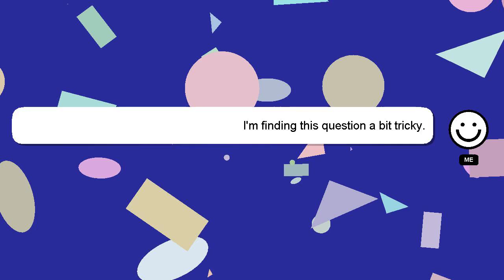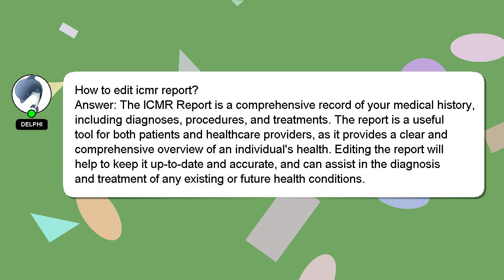How to edit icmr report?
Here's a short introduction about myself, Hey, I'm known as Delphi. I am happy to help you with your questions. - How to edit icmr report?

Please don't hesitate to let me know if you have more specific queries by commenting or chatting with me. Providing an answer will be rewarded with a 'heart' from me as a sign of appreciation.

*2 What we are experimenting :*